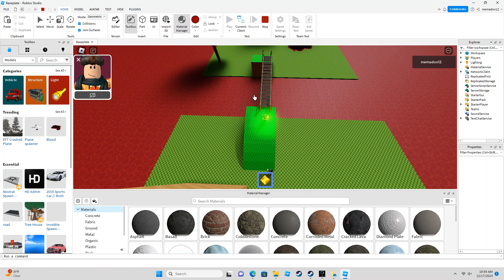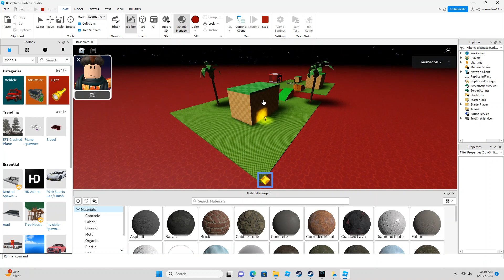Very Scary Elevator: Game Over Floor (Tails.EXE)